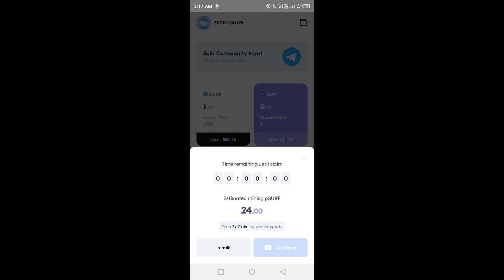Marina Protocol Answers Today 23 May 2024 | Quiz Answers Today in 1 minute